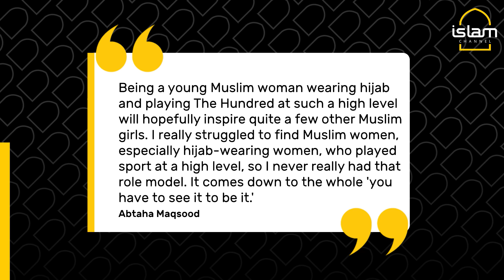Hijabi cricketer hailed as 'inspirational' after making debut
Social media praise 'inspirational' debut from Hijabi cricketer